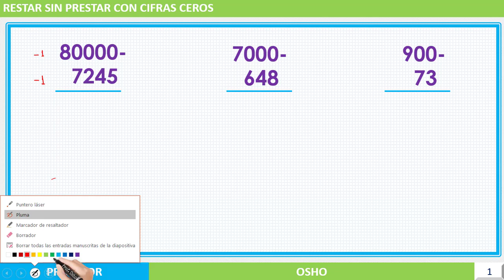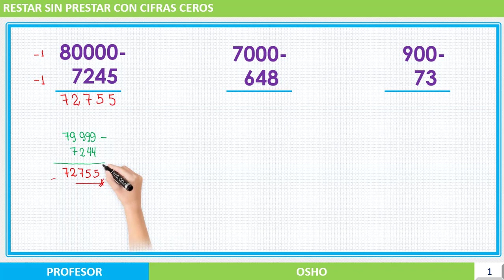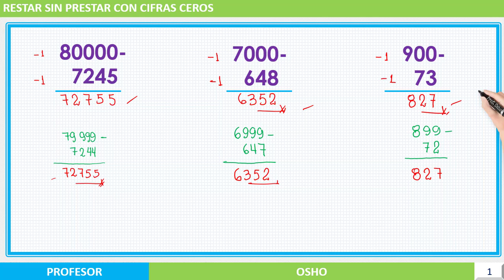TRUCOS PARA RESTAR SIN PRESTAR CON CIFRAS CERO